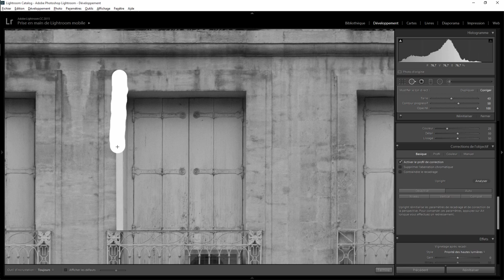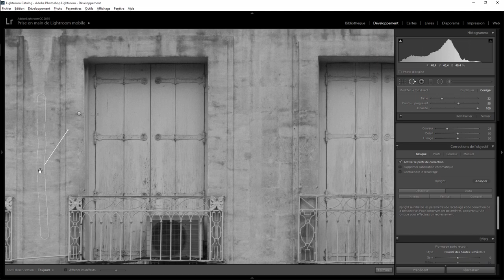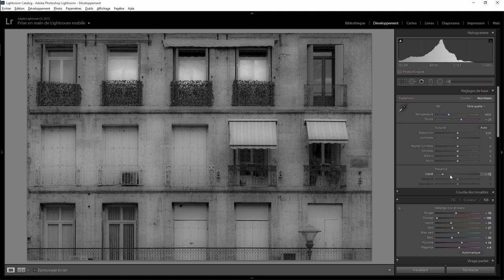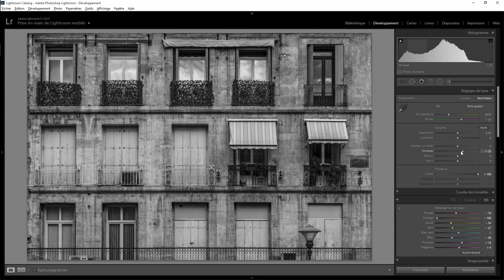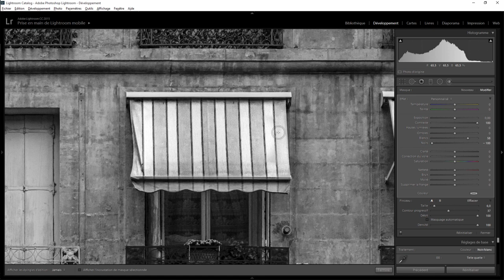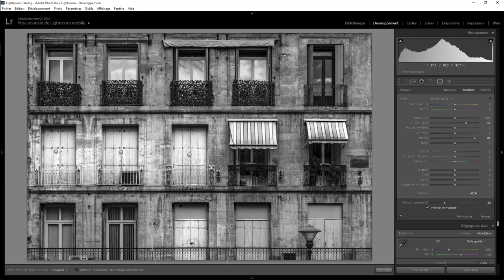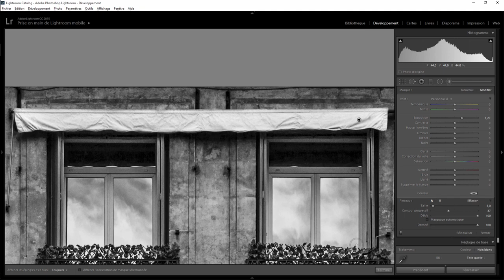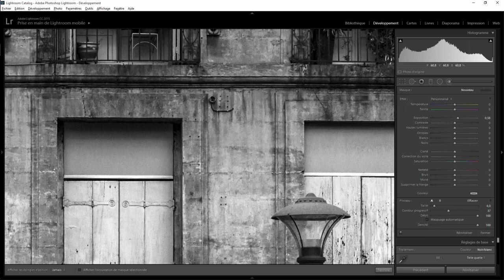Lightroom retouche express 36 - La facade